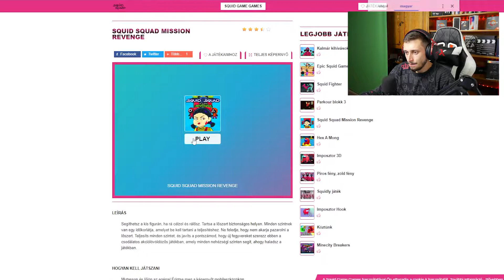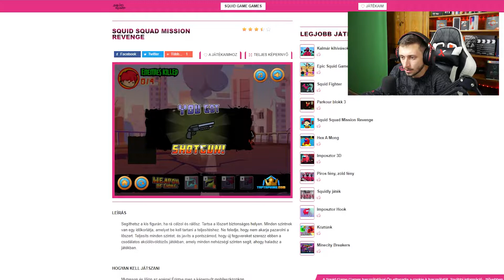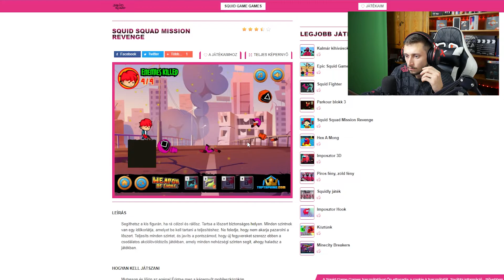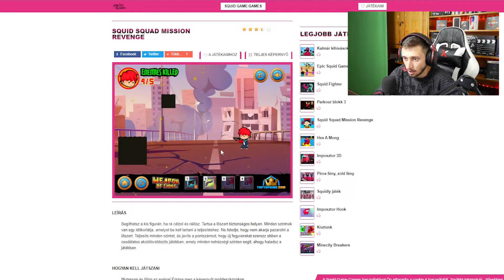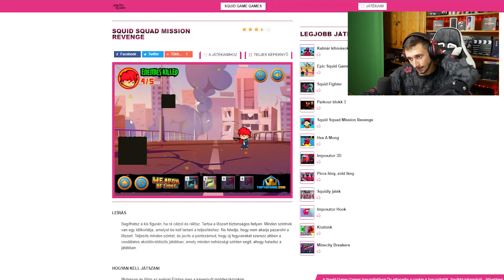SQUID GAME WOUUUUU